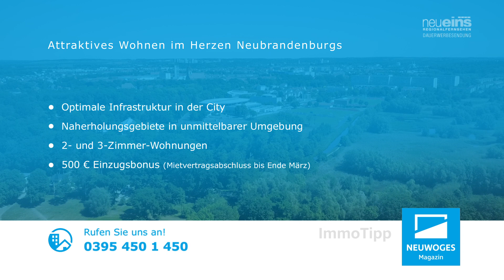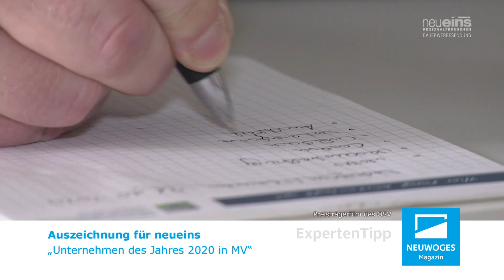NEUWOGES Magazin 02/2021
+++ Attraktives Wohnen in der Innenstadt +++ Baulanderschließung in der Kiesseestraße abgeschlossen +++ neueins als Unternehmen des Jahres 2020 in MV ausgezeichnet